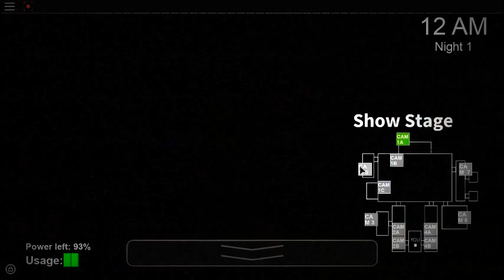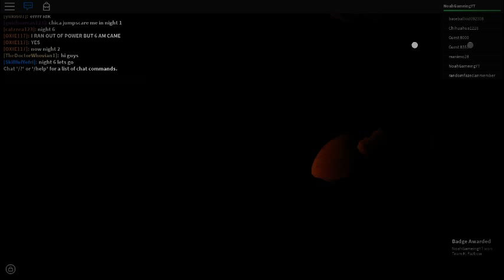FIVE NIGHTS AT FREDDY